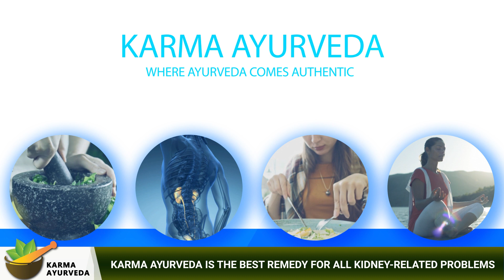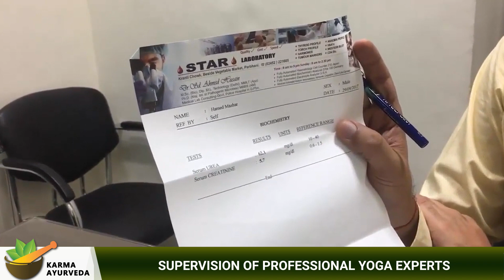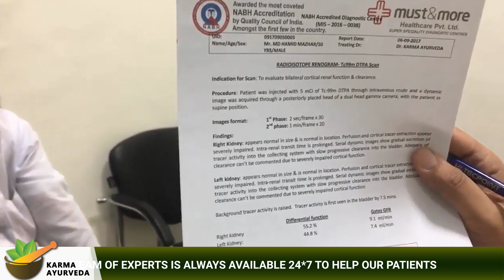दही कैसी है किडनी रोग में ? Dahi Kidney Rogi ke liye ? Dr Puneet Kidney Specialist